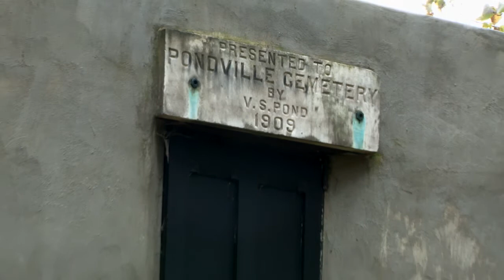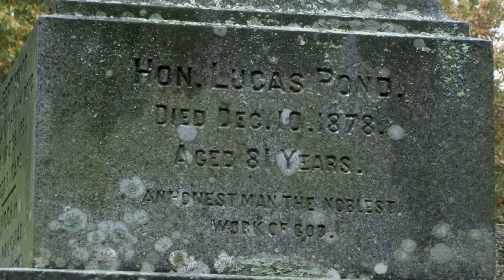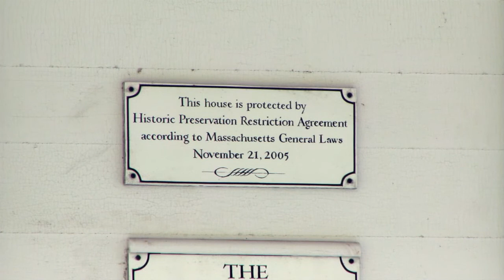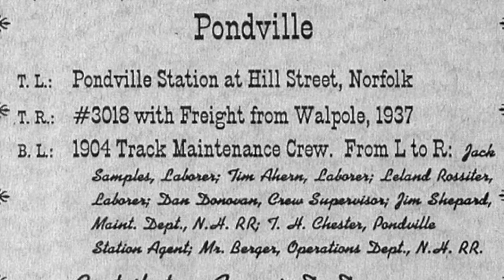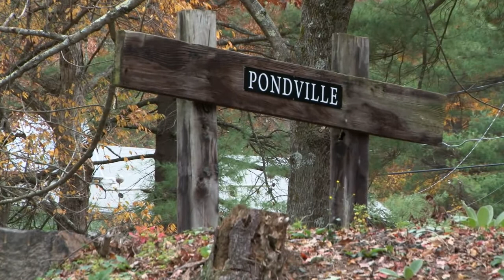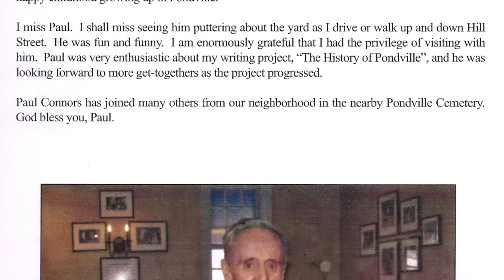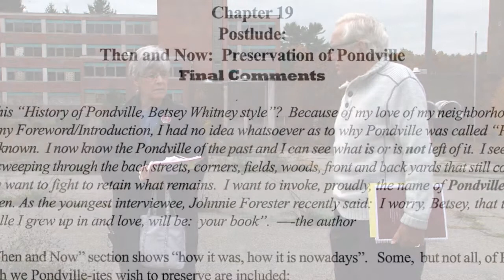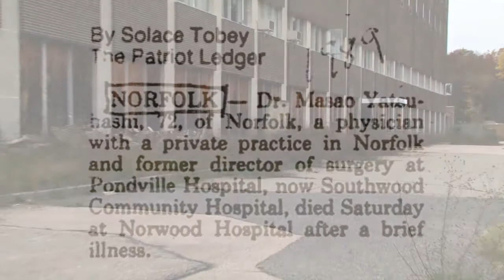The History of Pondville: Chapter 3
Author Betsey Whitney and life-long Pondville resident Richard Connors take us on a tour of historical Pondville, now part of Norfolk and Wrentham MA.

Chapter 3 includes the Pondville cemetery, the Eisner House (on Everett St), the old railroad (Everett and Hill Streets), and finally the Pondville Hospital on route 1A (also been known as Southwood Hospital).